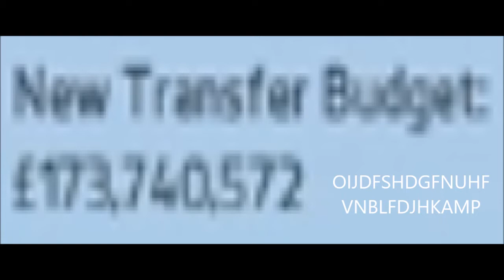CAREER MODE GLITCH! - FIFA 16